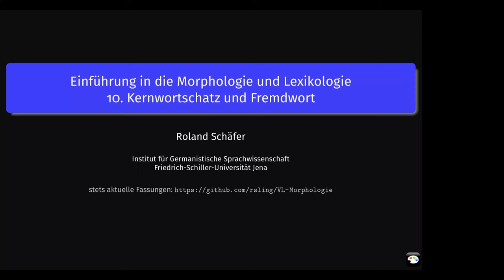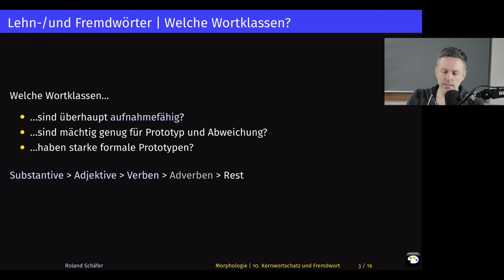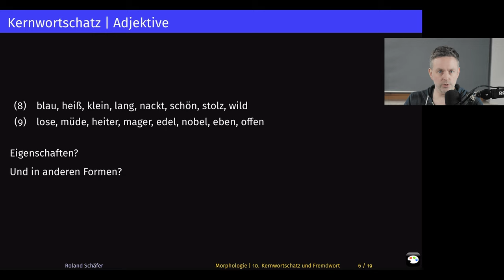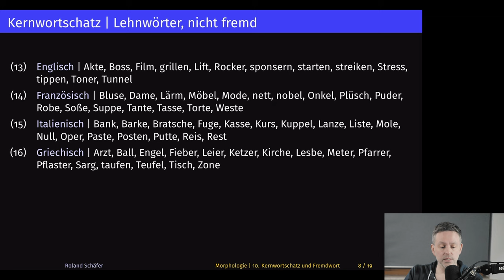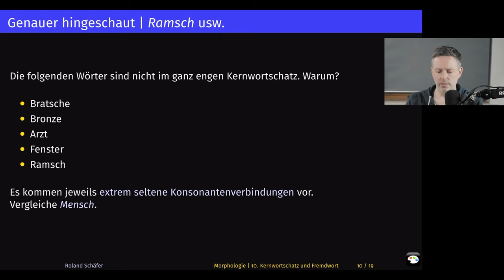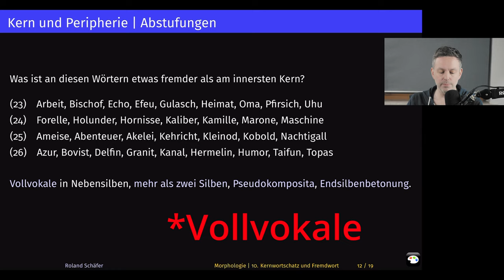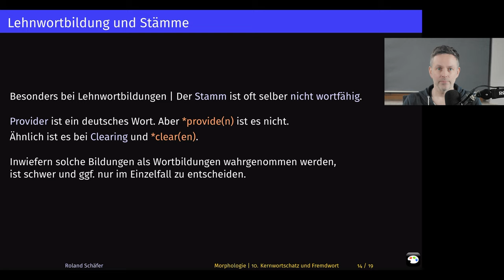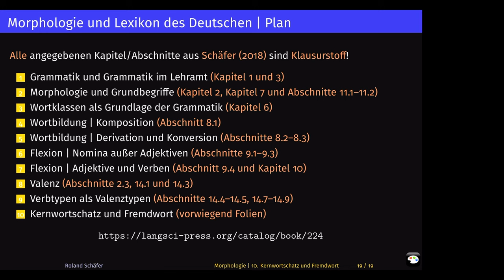Kernwortschatz, Fremdwörter und Lehnwörter | Morphologie 10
Neuauflage meiner Vorlesungen zur Einführung in die Grammatik des Deutschen. Zehnte und letzte Woche: Was ist ein Fremdwort? Welche Wörter gehören zum Kern des deutschen Wortschatzes? Was ist ein Lehnwort? Warum gibt es nicht-fremde Lehnwörter und fremde Nicht-Lehnwörter? Welche Wortbildungsmuster haben wir aus anderen Sprachen übernommen und in welchem Ausmaß?